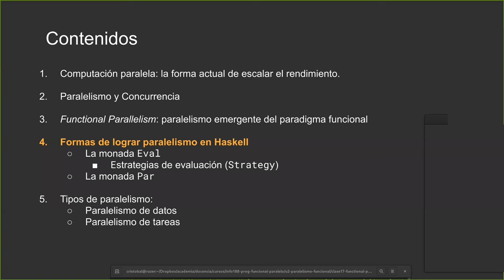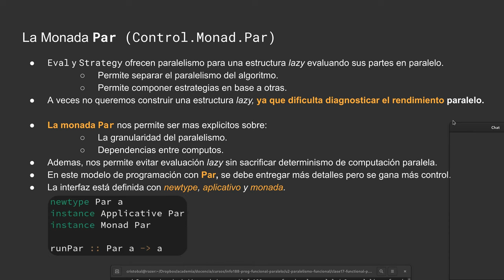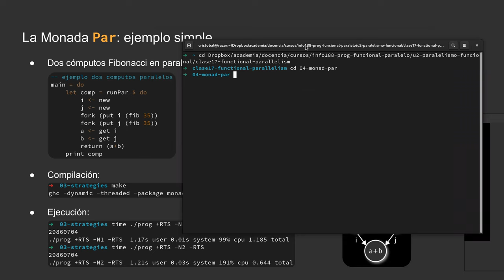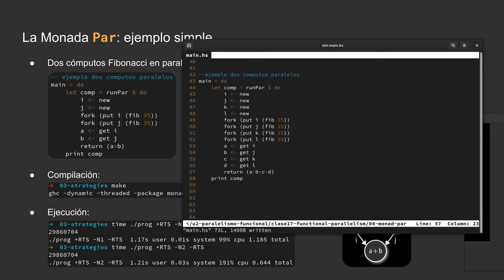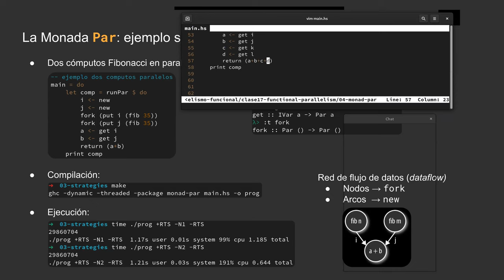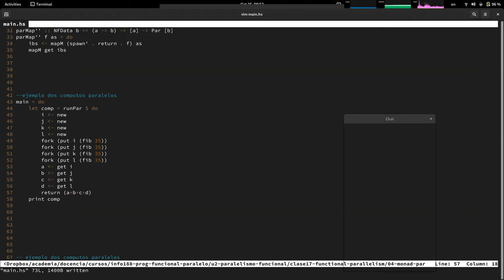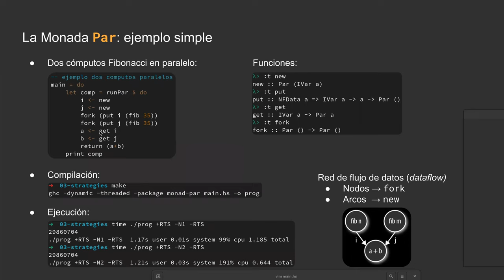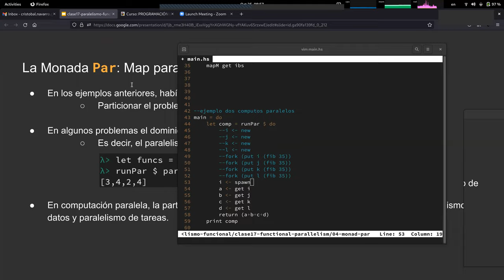[INFO188-2021] Reunión 17 - Paralelismo Funcional (parte 3)